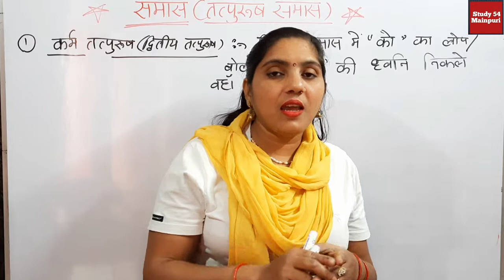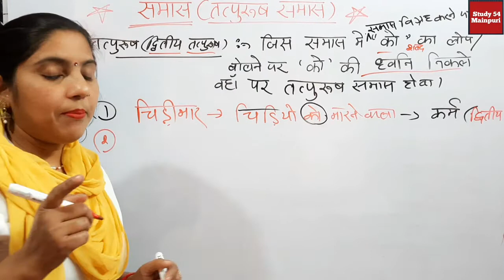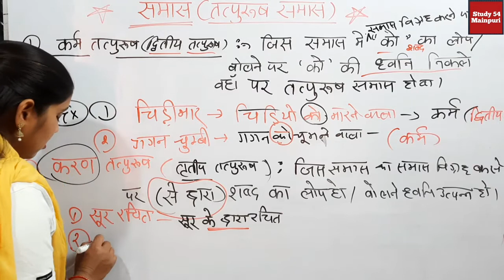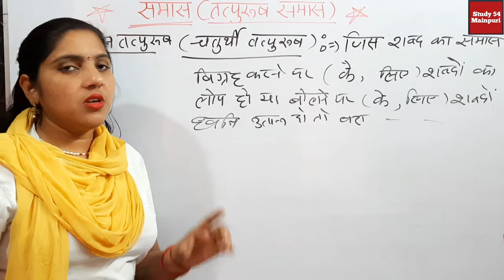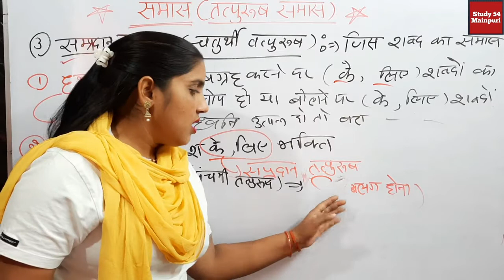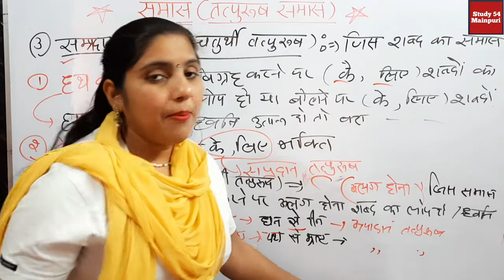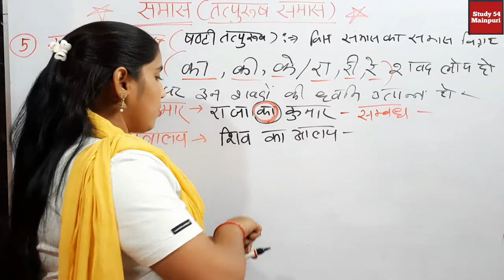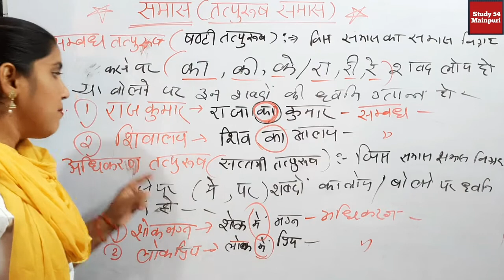Tatpurush Samas | तत्पुरुष समास के भेद | Samanya Hindi For all Competitive Exams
Hii
Namaskar dosto

👉👉👉whatsapp group Tatpurush Samas | तत्पुरुष समास के भेद | Samanya Hindi For all Competitive Exams

lecturer by - saraswati vandna ma'am

तत्पुरुष समास 'तत्पुरुष समास - जिस समास का उत्तरपद प्रधान हो और पूर्वपद गौण हो उसे तत्पुरुष समास कहते हैं।

 जैसे - तुलसीदासकृत = तुलसीदास द्वारा कृत (रचित)

 विभक्तियों के नाम के अनुसार तत्पुरुष समास के छह भेद हैं-

 कर्म तत्पुरुष (द्वितीया कारक चिन्ह) (गिरहकट - गिरह को काटने वाला)
करण तत्पुरुष (मनचाहा - मन से चाहा) संप्रदान तत्पुरुष (रसोईघर - रसोई के लिए घर)
अपादान तत्पुरुष (देशनिकाला - देश से निकाला) संबंध तत्पुरुष (गंगाजल - गंगा का जल)
 अधिकरण तत्पुरुष (नगरवास - नगर में वास)
samas vigrah,
 samas in hindi class 10,
bahuvrihi samas,
 bahuvrihi samas class 10,
 bahuvrihi samas ke udaharan